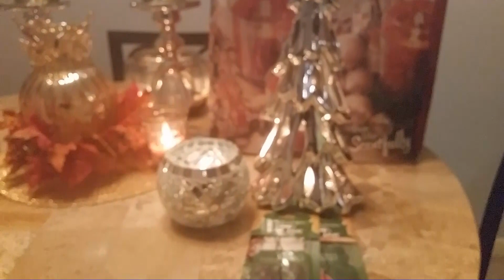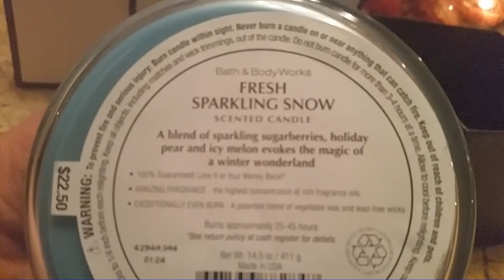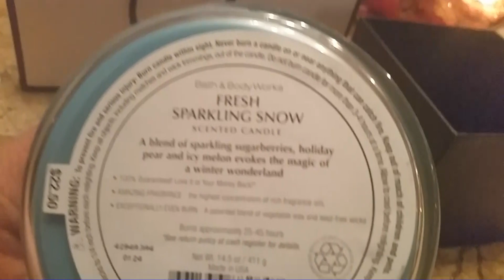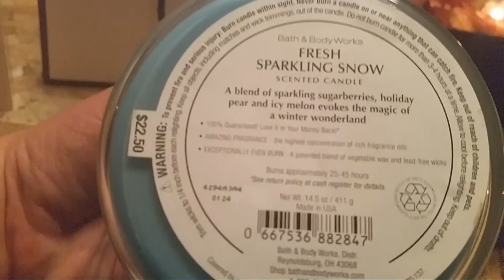White Barn & Yankee Candle Mini Haul